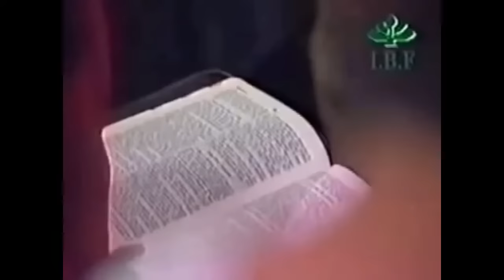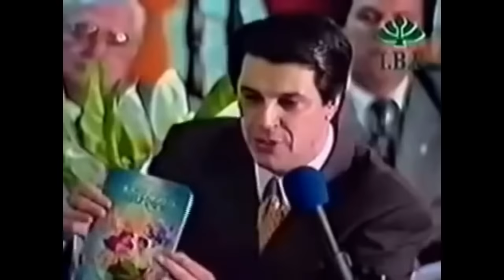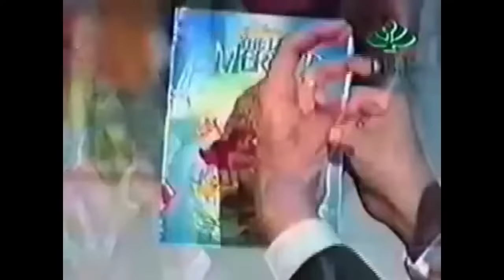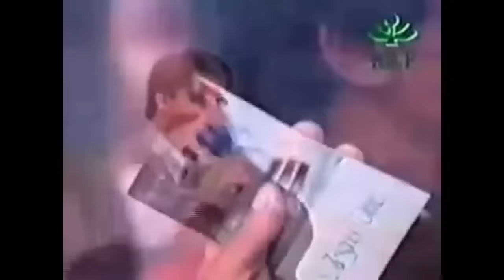Josue Yrion satanismo nas musicas e nos vídeos games - bruxa se dobra a Cristo Jesus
Esse vídeo eu recomendo a todos os irmãos aqui do canal .

Um vídeo antigo de 1997 , o servo do Senhor Jesus , Josué Yrion prega a Palavra de Deus e também compartilha as artemanhas do diabo e como lhe dar com elas .

O mundo espirutal é real , e como o mundo tem-nos oferecido coisas para nos desviar da verdade , para não conhecermos a verdade , a biblia .

É muito importante ouvirmos o evangelho , porque a fé vem pelo ouvir , e o ouvir da Palavra de Deus .

Fiquem todos com a paz do Senhor Jesus .